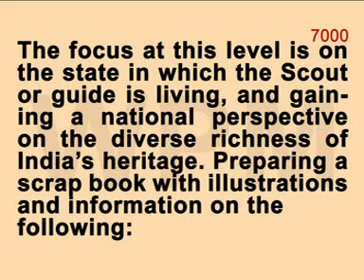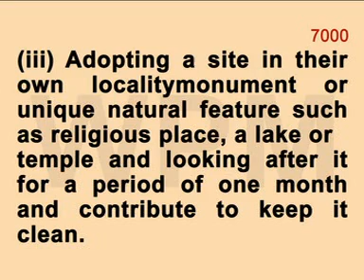HERITAGE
Proficiency Badge Is a Remarkable Educational Scouting Programme Developing Skills and Interests Through a Proficiency Badge Programme.

Educational Video for Scouts & Guides

P.M. VINOD, ALT (s), VU3WPM,
*President's Scout Award in 1986 for Highest Achievement in Scout.
*Rashtrapati Rover Award in 1994 for Highest Achievement in Rover.
*Upa-Rashtrapati Award from the Vice President of India in 1997-98 for Community Service and Community
Development Projects.
*Former District Quartermaster, District Organising Commissioner (s) District Training Commissioner (s) in The Kerala State Bharat Scouts & Guides, Thrissur & Life Member of Indian Red Cross Society of India.